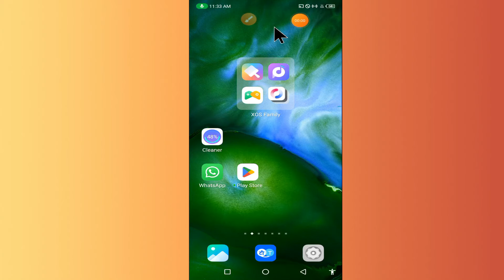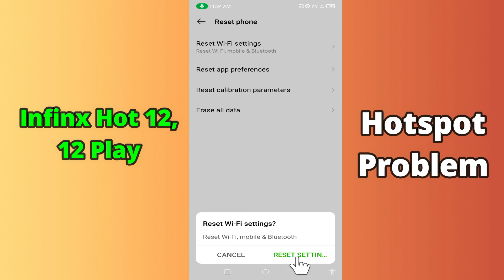Inifinix hot 12,12 play Hotspot not working Problem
0:18 Inifinix hot 12,12 play Hotspot not working Problem